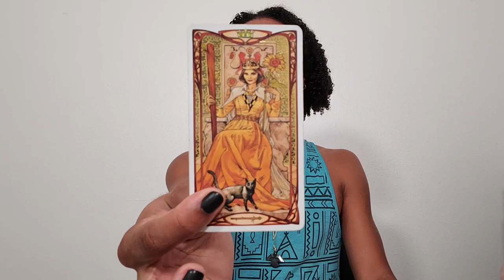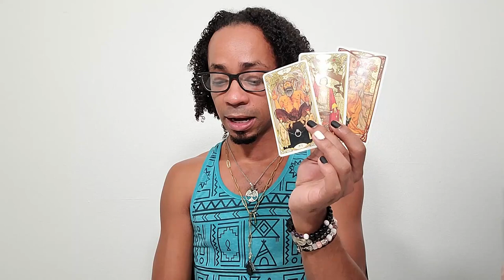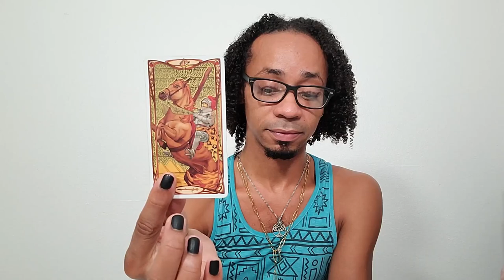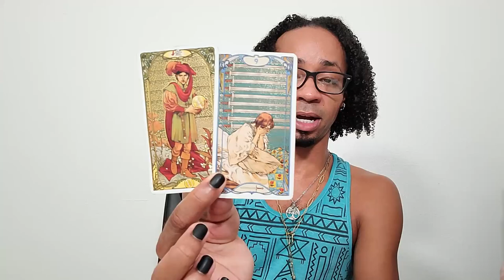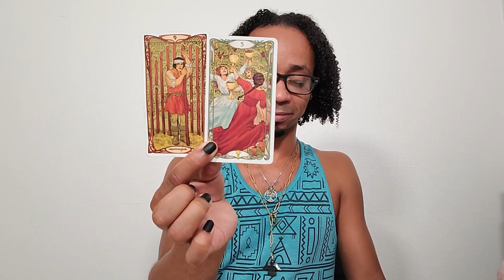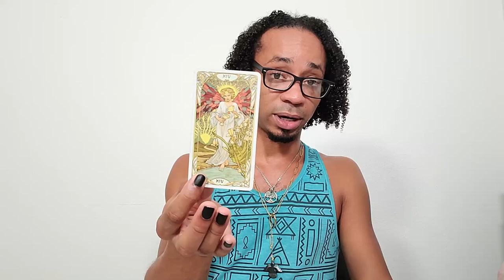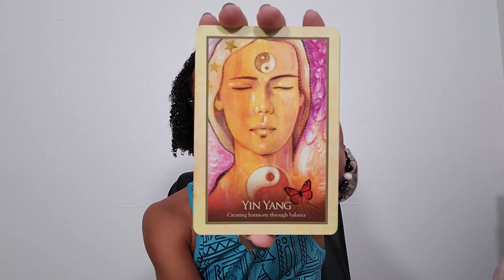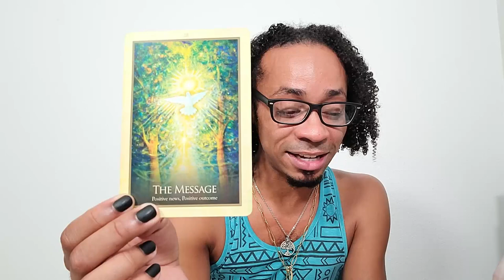* You. Are. The Lotus. * ~ Sagittarius Tarot Reading July 2021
Sagittarius Tarot Reading July 2021

🔮Timestamps🔮
00:00 - Intro
01:29 - Preshuffle
11:51 - Overall Energy
15:16 - First Half of Your Reading
23:55 - Second Half of Your Reading
32:55 - Closing Oracle Guidance

30 min - $65
60 min - $130

Available oracle decks:
~Crystal Mandala
~Sacred Rebels